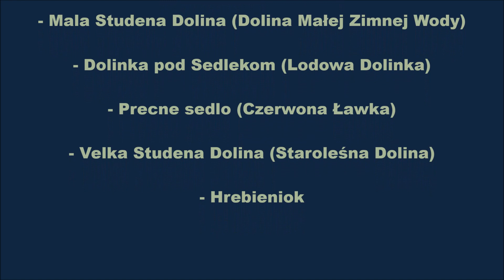Tatry, Czerwona Ławka, skitury (Tatry Wysokie 14.04.2019)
Klasyczna wycieczka skiturowa w Tatry Wysokie: Hrebieniok - Dolina Małej Zimnej Wody - Czerwona Ławka - Dolina Staroleśna - Hrebieniok